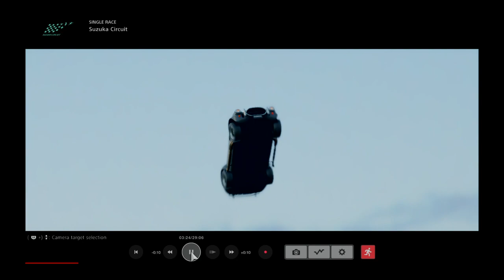Gran Turismo®SPORT_20230322224942epicflip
Wheelie to flip,full contact,sport lol,thats,launched,lol